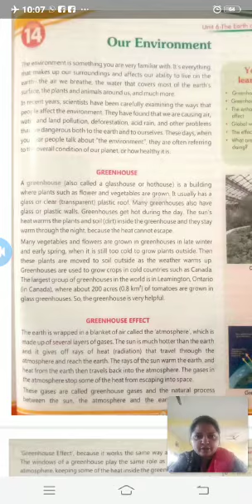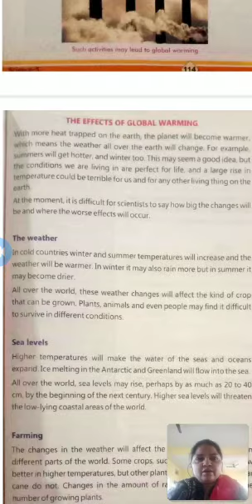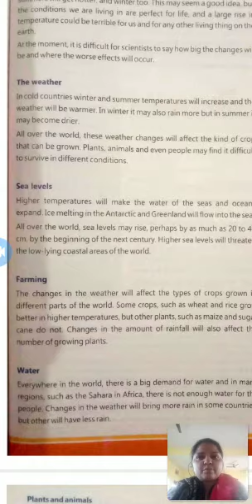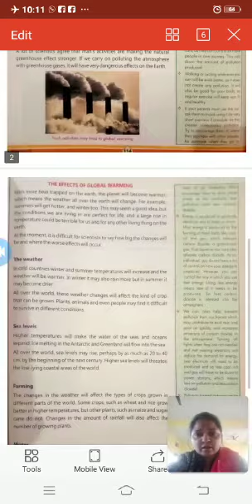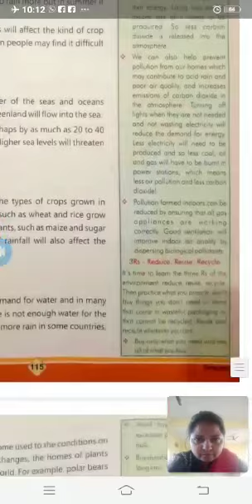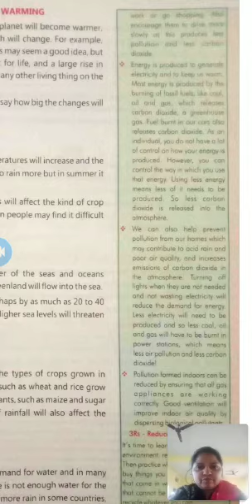Ch 14 Our Environment Part 2 Science CL 5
DMS Orai Class 5 Science